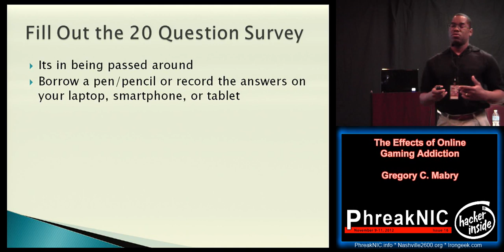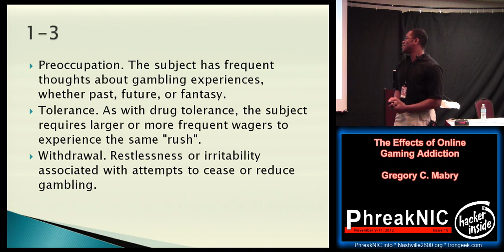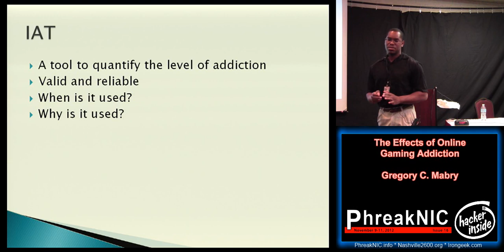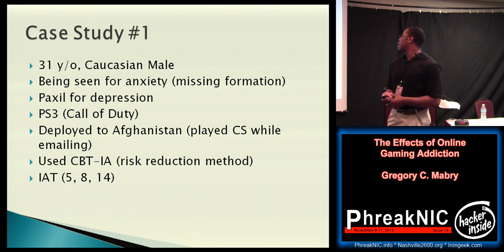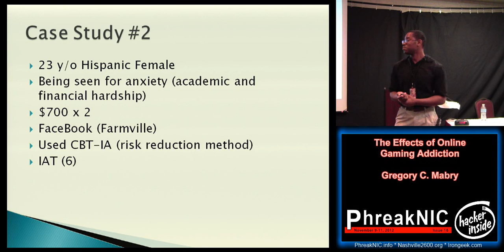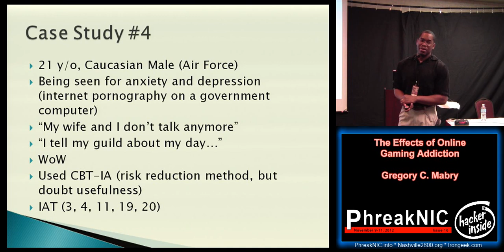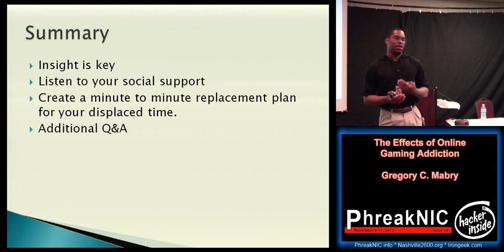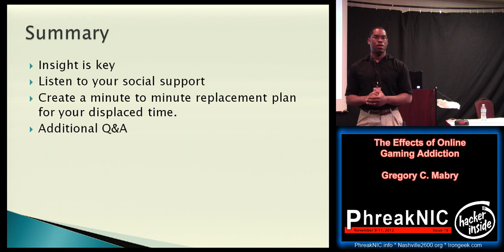PhreakNIC 16 10 The Effects of Online Gaming Addiction Gregory C Mabry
Video from PhreakNIC 16 (2012). All videos, with downloads, can be found at this link shortly: